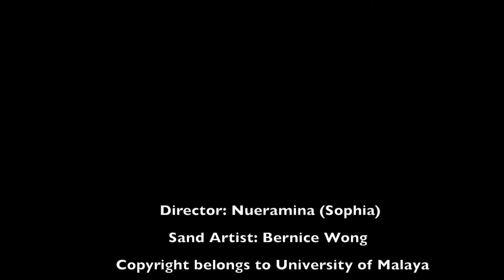Smoke free air campaign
Aim and objective of this “Smoke-Free Air campaign” is to increase public awareness about smoking among people in Malaysia, and motivate people to quit smoking, discourage non-smokers from starting to smoke. This campaign targeted young people. Via explaining about the harm of smoking and second-hand smoke, recommend to build smoke free society. This campaign includes online campaign and offline campaign two parts. Online campaign is conducted on the Facebook, and new video and posters are disseminated on the Facebook page. For offline campaign, I coordinate with Student Health Clinic of University of Malaya, conduct a seminar at UM campus.